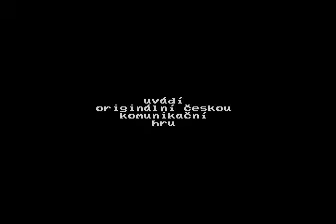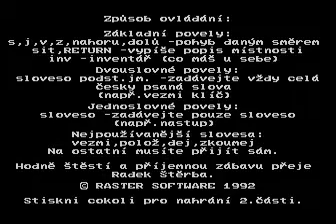videopoly 1 intro for Atari 8-bit